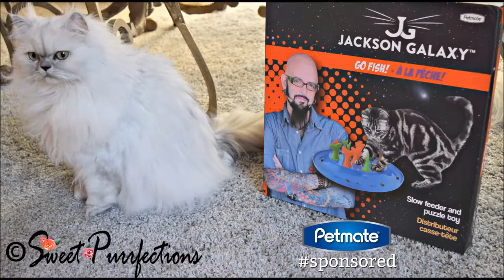Go Fish Puzzle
Truffle and Brulee explore the Go Fish Puzzle from the Jackson Galaxy Collection from Petmate®.